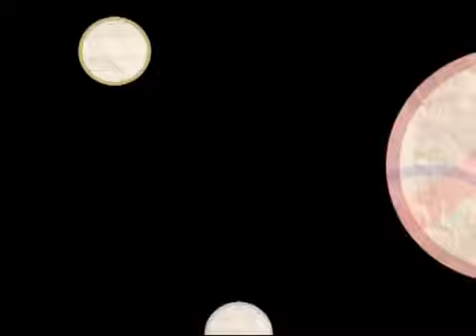michel polnareff nos mots damour mp4